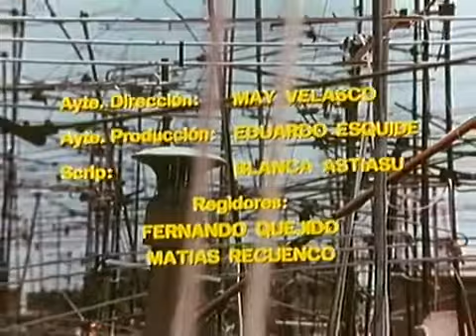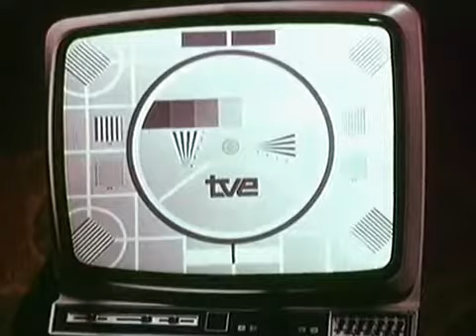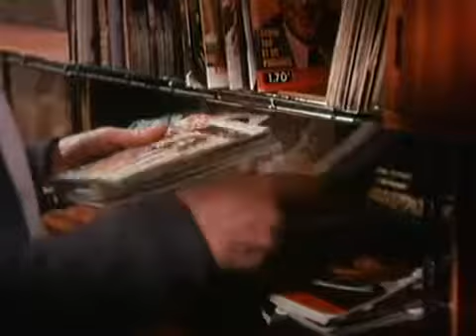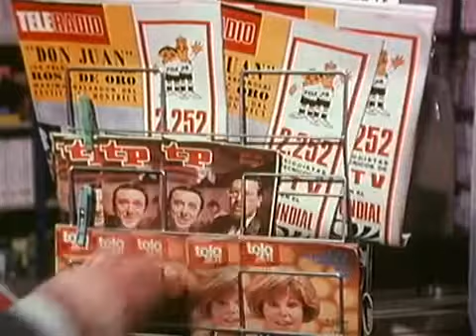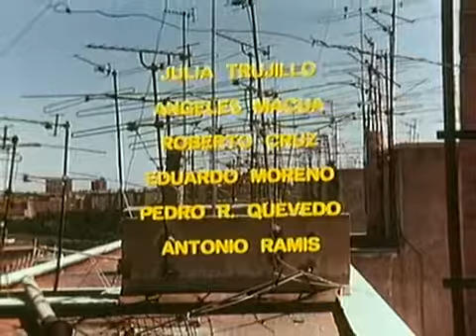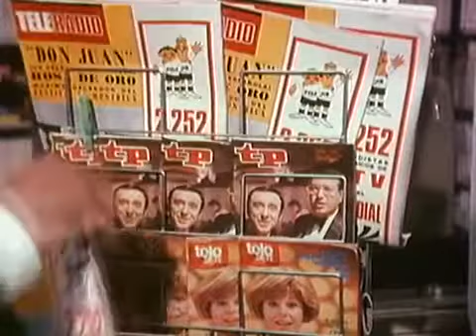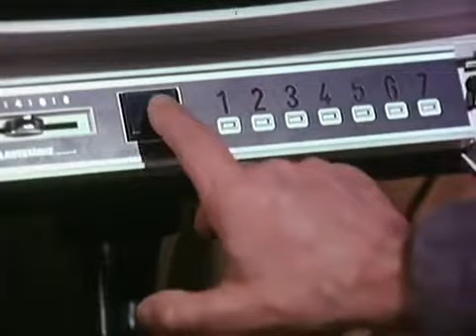Historias para no dormir El televisor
Enrique es un hombre común, un hombre gris, un hombre que sigue día a día su rutina, de trabajar doce horas al día con el único fin de brindarle lo mejor a su familia, una esposa y dos.

LA IDIOTIZACIÓN DE LA TELEVISIÓN.

Adaptaciones para TVE de obras literarias de terror, misterio, fantásticas y psicológicas, basadas las mayoría de ellas en escritores como Edgar Allan Poe. ¡Disfruta de todos los capítulos.